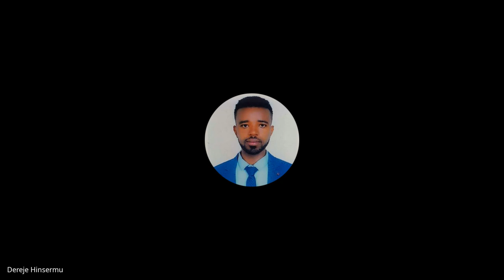Cohort B W10D1, Standup